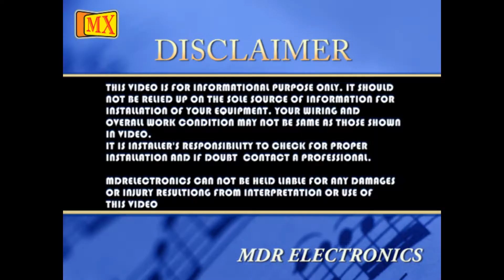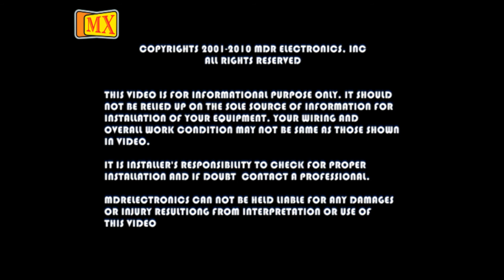How to use Fiber Optic Cable Cutter Stripper before using it on the Splicing Machine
MX high quality precision triple hole fiber optic stripper-5 for manual fiber optic wire stripping. MX stripper cut the insulation without cutting the wire. It is simple, fast and reliable.MX high quality precision triple hole fiber optic stripper-5 for fiber optic cable. .

Features:
It has high quality material handle cover to provide you good grip while working.
It will provide you safe operation.
It is easy to use.
It is Simple, fast and reliable.
It has metal body.
It is Black-oxide finished tool.

What is Fiber Optics?
Fiber optic cable in essence, is a hair-like glass conduit that carries virtually any type of signal from one point to another at light speed. In case you are wondering why light traveling through fiber optic cable does not actually travel at true light speed, it is because the glass that makes up fiber optic cable is denser than the vacuum of outer space where light can travel without disruption. Needless to say, a fiber optic light signal is still much faster and far superior to a copper based signal, which is why it has become so popular in the cable television, telecommunications and computer networking. Unlike copper based signals, fiber signals are not affected by external power sources or surges and there is no need for shielding or grounding.

How are Fiber Optics used today?
Today, practically every communication network contains fiber optics. In most cases, fiber optics are used because of their convenience. Fiber optic cable allows network builders to divide their network into smaller service areas that prevent large numbers of customers from being affected in an outage. The result is better service and customer relations. Fiber optic cable also gives them a fast return path, which they use for Internet and telephone connections, thereby increasing their revenue potential.
The use of fiber optics is not just limited to communication networks. Cable and telephone providers often use fiber for its distance capabilities. Distance is also an advantage to industrial plants that use vast amounts of fiber primarily for its noise immunity. Utilities also prefer fiber for noise immunity, security and high bandwidth properties. The military uses fiber because it's nearly tap-proof and impossible to jam. Fiber is even used by the aviation and aerospace industries because of its smaller size and weight.

What are the advantages of Fiber Optics over Copper wire?
Fiber's extra distance capability and seemingly unlimited data rate makes it possible to do things not possible with copper wire. For example, you can install all the electronics for a network in one communications closet for a building and run straight to the desk with fiber. With copper, you can only transmit about 90 meters (less than 300 feet), thus requiring more telecom closets in each building. With fiber, you only need passive patch panels locally to allow for moves. Upgrades can be rather difficult with copper wire, but not with fiber because the real capacity of fiber is only partially utilized at today's network speed. Many use fiber to connect all their central offices and long distance switches because it has thousands of times the bandwidth of copper wire and can carry signals hundreds of times further before needing a repeater. The cable and telephone providers use fiber because it gives them greater reliability with the opportunity to offer new services, like digital phone service and Internet connections. They also use fiber for economic reasons, but their cost justification requires adopting new network architectures to take advantage of the fiber's strengths.